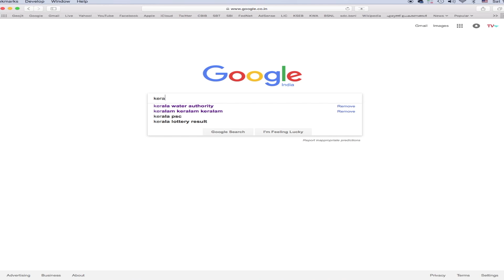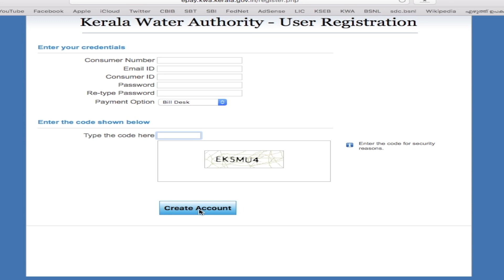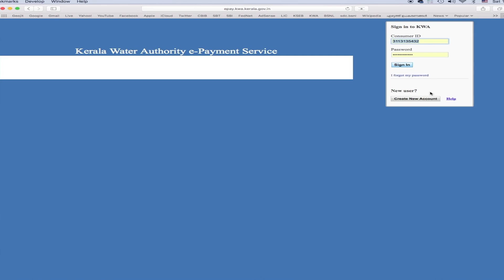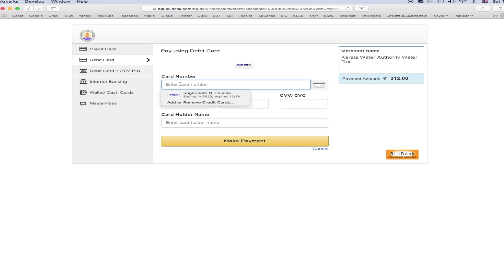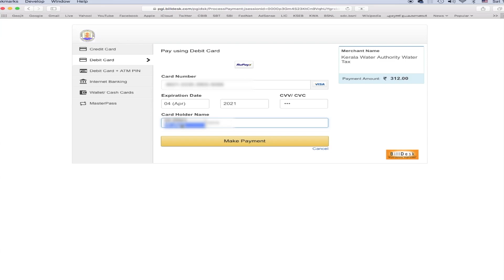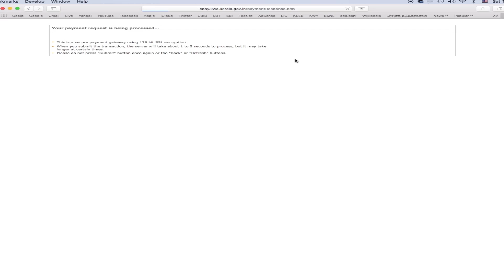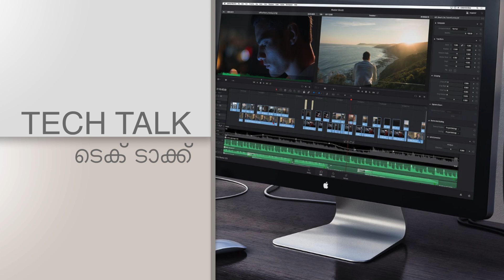നിങ്ങളുടെ വാട്ടർ ബിൽ എങ്ങിനെ ഓൺലൈനായി അടയ്ക്കാം # How to pay Water Bill Online # Raghunath N B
നിങ്ങളുടെ  വാട്ടർ ബിൽ എങ്ങിനെ ഓൺലൈനായി അടയ്ക്കാം # How to pay Water Bill Online .അഭ്യർത്ഥന : ഞങ്ങളുടെ വിഡിയോകൾ നിങ്ങൾക്ക്  ഇഷ്ടപ്പെട്ടു എങ്കിൽ ദയവായി ചെറിയ സംഭാവനകൾ നൽകി ഞങ്ങളോട് സഹകരിക്കുക
നിങ്ങളുടെ വാട്ടർ ബിൽ എങ്ങിനെ ഓൺലൈനായി അടയ്ക്കാം . കമ്പ്യൂട്ടറിൽ അടിസ്ഥാന പരിചയമുള്ള ആർക്കും ഓൺലൈനായി അവനവന്റെ വീട്ടിൽ ഇരുന്നു കൊണ്ട് വളരെ എളുപ്പത്തിൽ വാട്ടർ ബിൽ അടക്കാം. ഈ വീഡിയോ വളരെ ശ്രദ്ധിച്ചു കണ്ടാൽ നിങ്ങൾക്കും അത് സാധിക്കും. ഇനി ആർക്കും  വാട്ടർ  bill  അടക്കുന്നതിനു വേണ്ടി കേരള വാട്ടർ അതോറിറ്റിയുടെ ഓഫീസിലേക്ക് പോകേണ്ട ആവശ്യമില്ല. ഈ വീഡിയോ നിങ്ങൾക്ക് ഇഷ്ടപ്പെട്ടാൽ ദയവായി ഷെയർ ചെയ്യുക ഇത്തരത്തിൽ ഉള്ള കൂടുതൽ വീഡിയോകൾക്കായി ഞങ്ങളുടെ ചാനൽ സബ്സ്ക്രൈബ് ചെയ്യുക